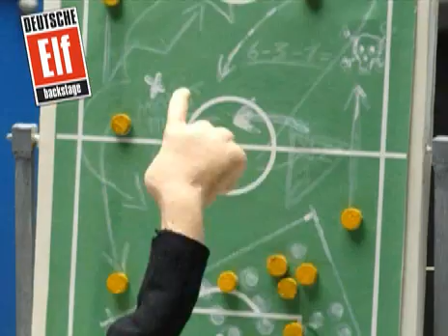Podolski droht Gomez! Mainz wird deutscher Meister 2011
aus der Reihe RE-EDIT: deckt auf: In der Kabine der deutschen Nationalmannschaft herrscht Krieg! Poldi macht Stunk, nur weil Mario Gomez sich für die WM 2010 als Torjäger für unwichtige Spiele empfiehlt...